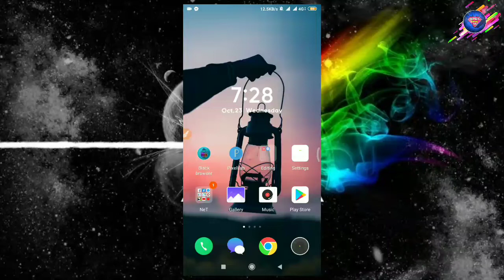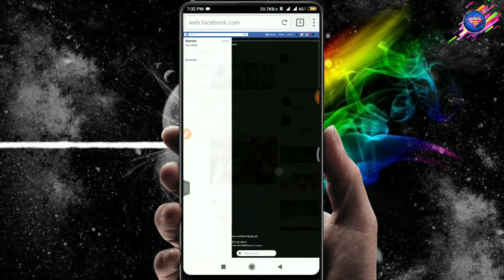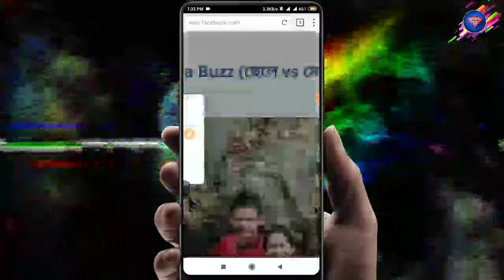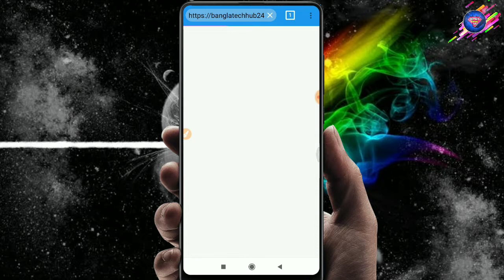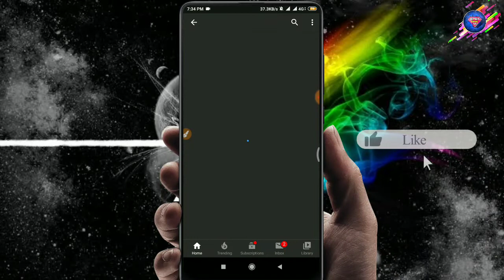Facebook Post Date & Time Change | ফেইসবুক পোস্টের তারিখ চেঞ্জ করুন | Bangla Tech Hub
♐Higstag
🎭কিছু ভিড়িও আপনাদের কাজে লাগবে!🎭
🔹Facebook Id Name Change for 3 Day